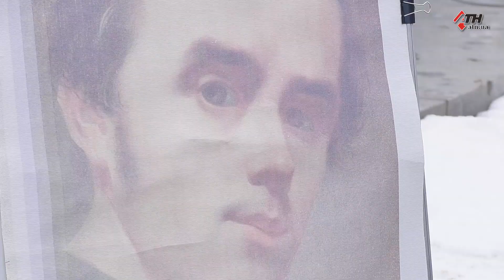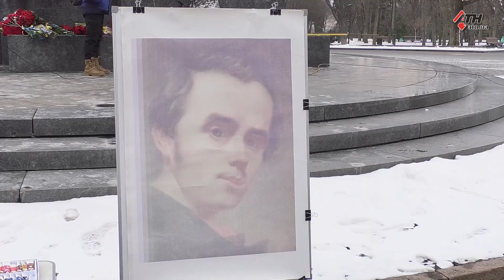"Борітеся - поборете": в Харькове отметили 207 лет со дня рождения Тараса Шевченко - 09.03.2021